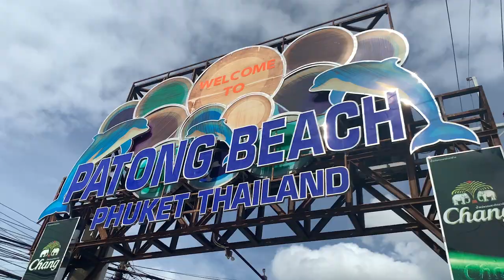NXTGEN Retreats Thailand - Vlog 2, Phi Phi Island + Patong